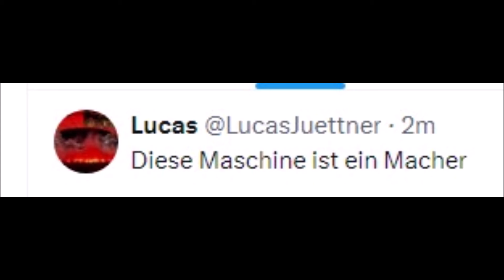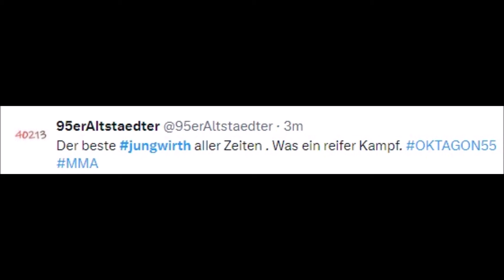FIGHTERS REACT TO CHRISTIAN JUNGWIRTH BEATING ROBERT PUKAC | JUNGWIRTH VS PUKAC REACTIONS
MMA Gear

Boxing Gloves

Mouth Guard